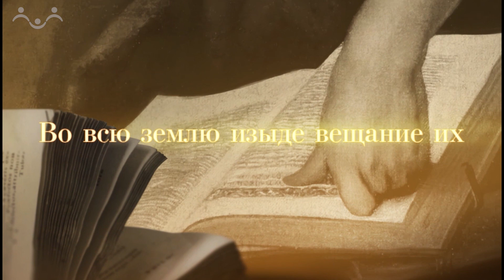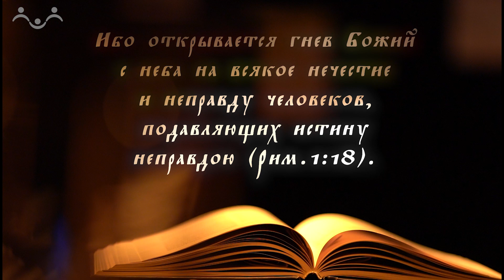Апостол. Наказывает ли Бог человека?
В этом выпуске поговорим об одном эпизоде из книги Деяний святых апостолов, вокруг которого не утихают богословские споры. Речь пойдёт о наказании Богом Анании и Сапфиры – супругов, которые пожелали продать своё имение и отдать деньги Церкви, но в последний момент решились солгать апостолам и часть денег оставить себе. После этого Анания и Сапфира скоропостижно умирают. Возникает вопрос: неужели в Новом Завете Бог мог наказать людей смертью? И вообще: наказывает ли Бог?